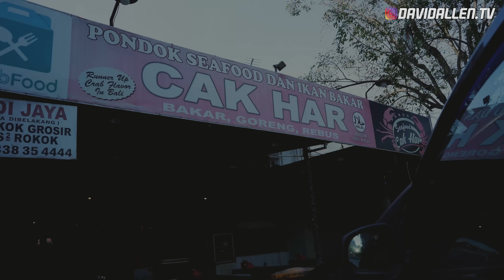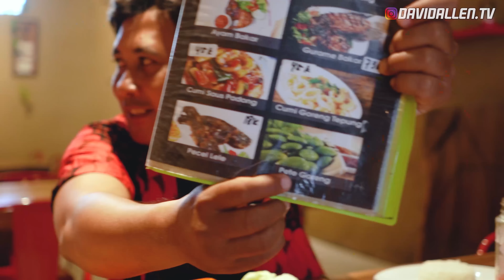NGAJAK JALAN CEW CANTIK SKOTLANDIA NYOBAIN MAKANAN INDONESIA AMPE BEGAH 😂😂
Di video kali ini saya mengajak @AlanaDunsmore cew cantik dari Skotlandia untuk mencoba berbagai macam makanan Indonesia.
Starling ; Nutrisari, Kopi Kapal Api, Pecel Lele, Pete Goreng, Gado gado, Batagor, Soda Gembira.. hahaha.. banyak banget yaa sampe kita jadi begah kenyang banget...

Ikuti terus videonya sampai selesai ya.. karena banyak pengetahuan baru tentang cross culture yang bisa kita dapatkan.

Orang Asing Mencoba makanan Indonesia, Bule mencoba makanan Indonesia, Foreigners try Indonesian Food, Mukbang Makanan Indonesia.

hubungi David Allen kalau teman2 ada penawaran kerjasama, perlu MC David Allen untuk berbagai acara, Event Organizer di Bali, dan Travel Services kalau ingin jalan2 di Bali.